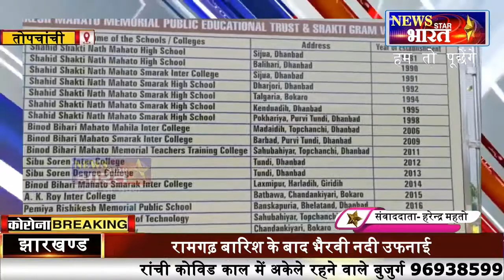Online Scholarship Test 2021-22 (PRST-2021) / Pemiya Rishikesh Institute of Technology Dhanbad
Registration Link -